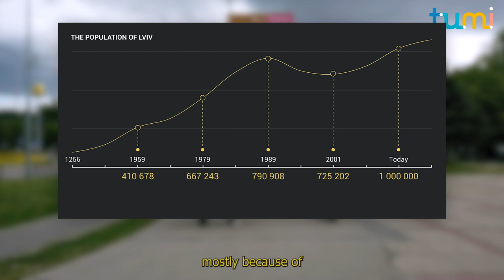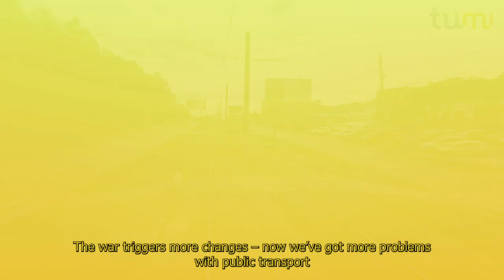TUMI Pilot: Public Transport in Lviv 2022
Lviv has a public transportation system that mobilizes half of its population with a mix of trams, trolleybuses, buses, private cars, and bicycles. People combine these different means to get around Lviv and fulfill their mobility needs. Today, given the current socio-political and economic situation brought up by the war, many people are betting on the bicycles to move around, as gas prices increase, and fossil fuel-based mobility becomes more expensive.
Join us on this “Public Transportation City Tour” around the historical city of Lviv, in West Ukraine. Yuri Ter- Arutiunian, a mobility activist and active citizen of Lviv, host and explains to us the city’s e-mobility transition and its characteristics. He points out those key challenges still to be addressed and the solutions being considered currently by the local authorities. Hit play and “hop on” on this video-tour!